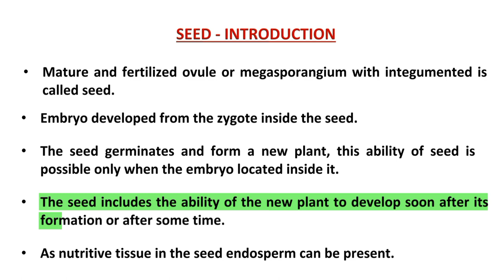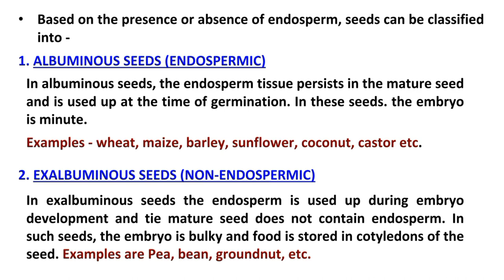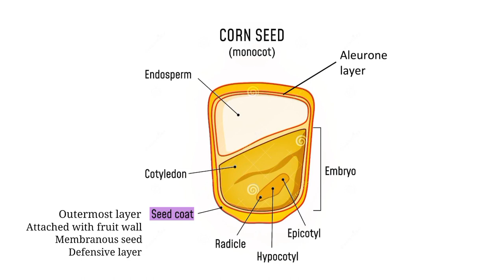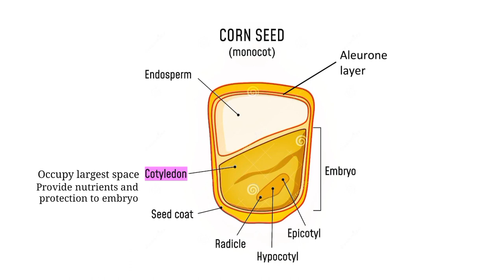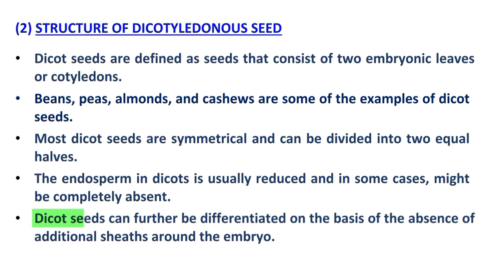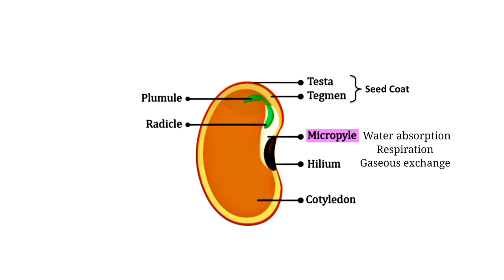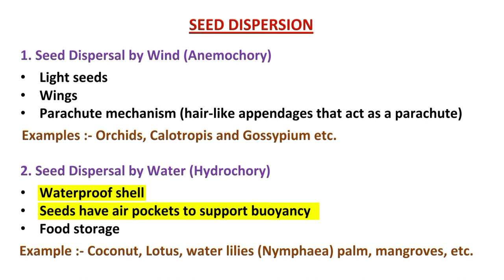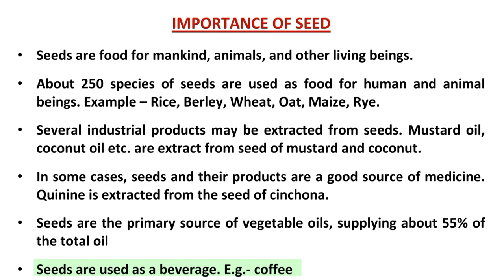Structure of Seed। Detail video in Hindi.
A seed is a structure that encloses the embryo of a plant in a protective outer covering. Under favorable conditions of growth, a seed gives rise to a new plant, using the nutrients stored in them.

The union of the male and female reproductive cells inside the ripened ovule of a flower helps in the formation of seeds in a plant. Different seeds have different sizes, shapes, and colors that participate in the reproduction of flowering plants.

By - Chandrajeet Khunte